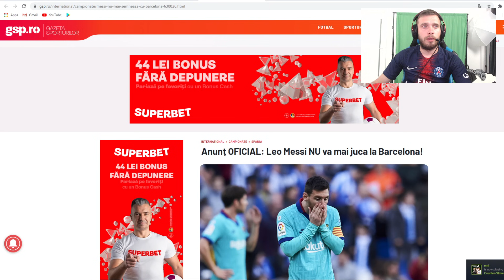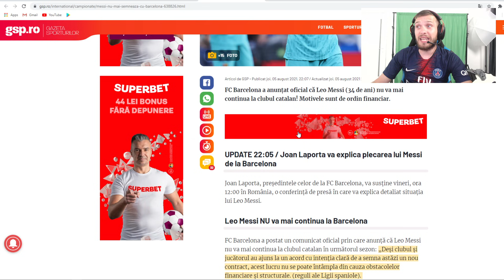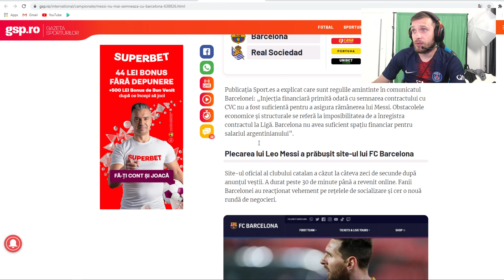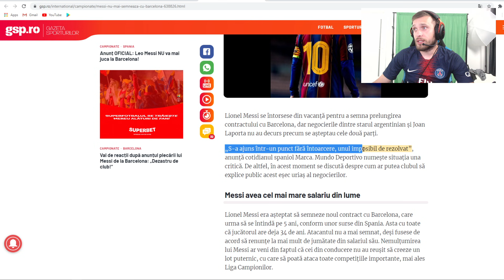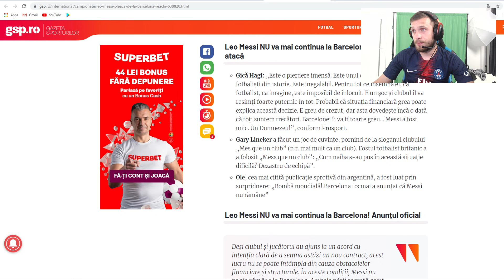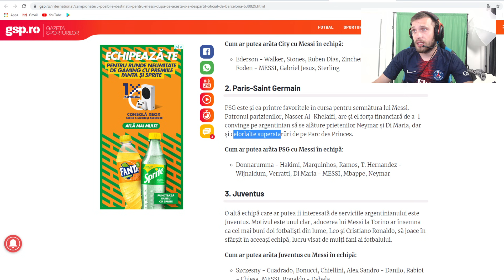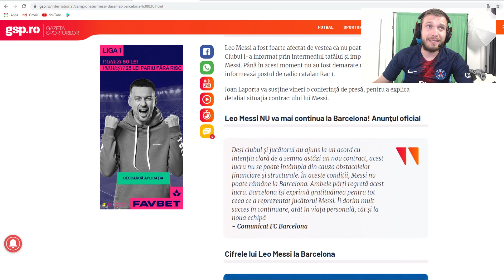❌Anunț OFICIAL❌ Leo Messi❌NU va mai juca la Barcelona❌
FC Barcelona a anunțat oficial că Leo Messi (34 de ani) nu va mai continua la clubul catalan! Motivele sunt de ordin financiar.